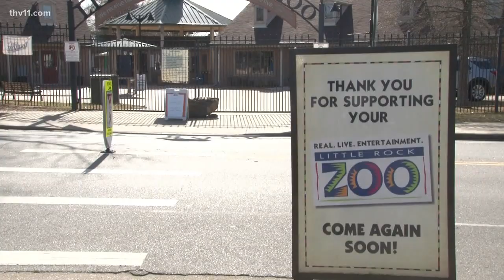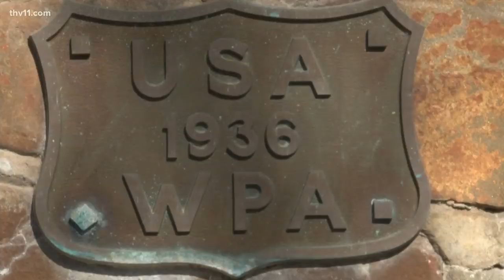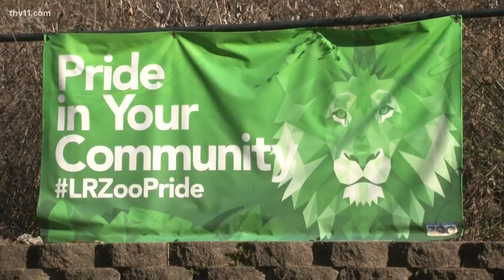Little Rock Zoo leaders hope special sales tax would transform zoo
Little Rock Zoo leaders say they're in need of the public's help. Funding problems are putting its status as one of the country's leading zoos at risk.